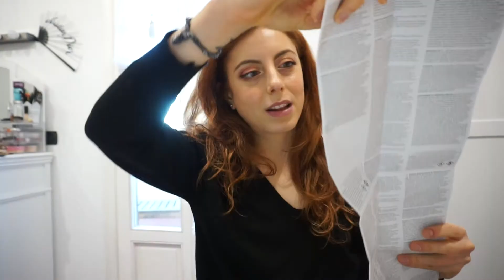LAVATRICE per MAKEUP BRUSH? provo con voi stylPro brush cleaner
stylPro brush cleaner: recensione video della lavatrice dei pennelli makeup presto da SEPHORA ITALIA. Funziona davvero? Scoprilo qui con l'unboxing.

♔LINK AL POST: stylPro brush cleaner

DOMENICA: vlog viaggio a Siena

SE AVETE DOMANDE o curiosità scrivetemi tutto qua sotto